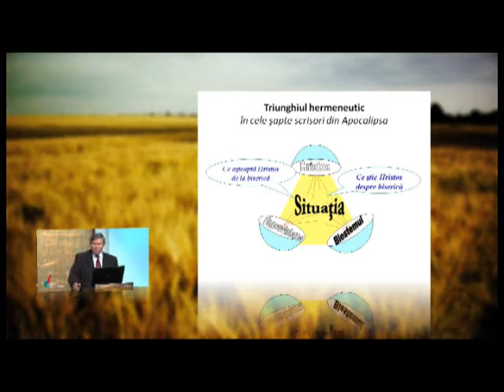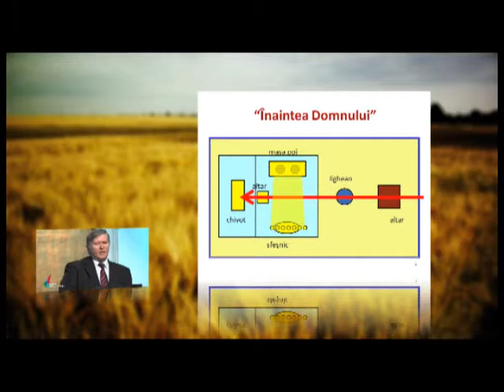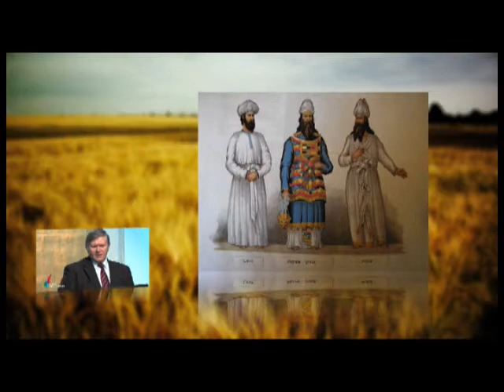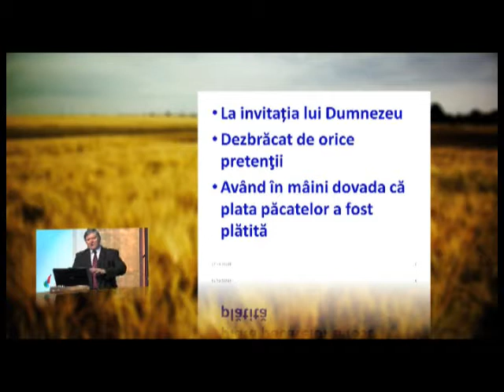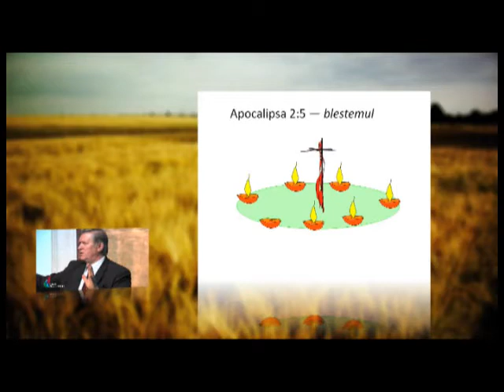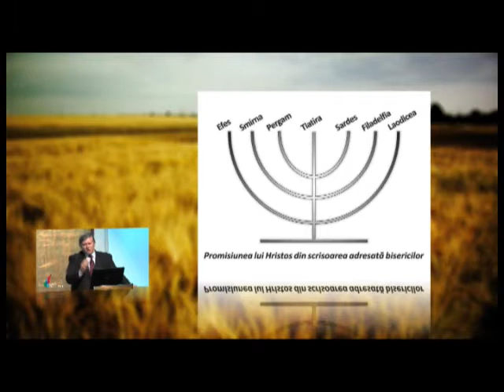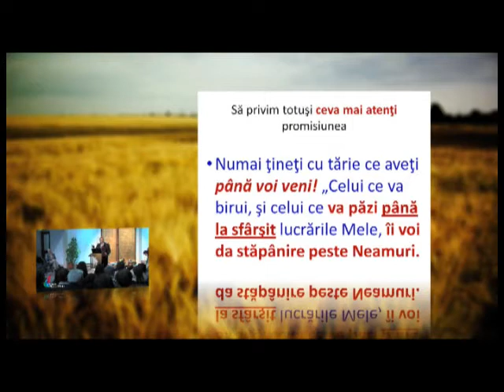Beniamin Faragau - Destinul bisericii (17 Octombrie, 2010)